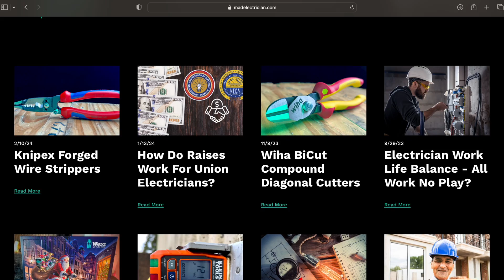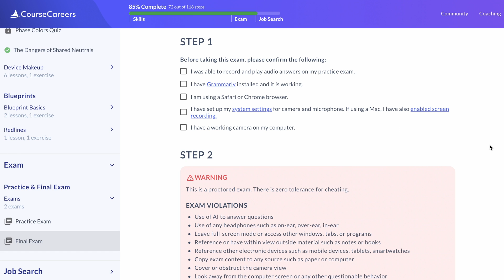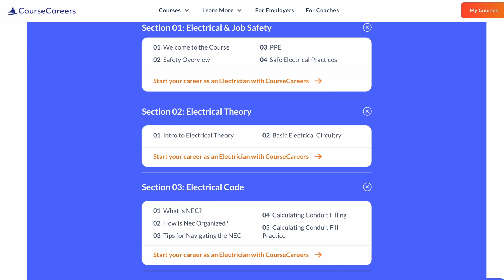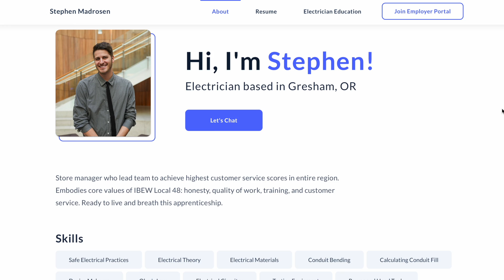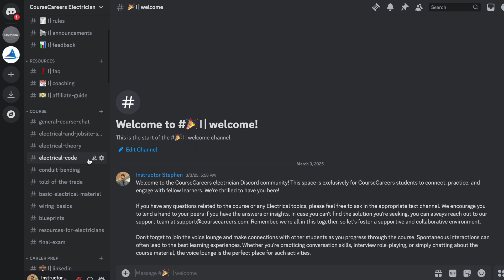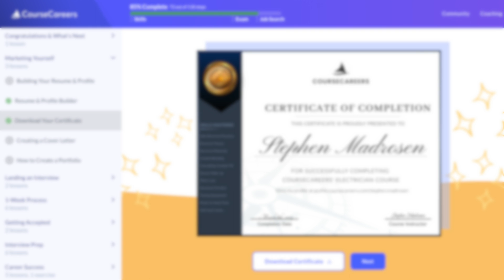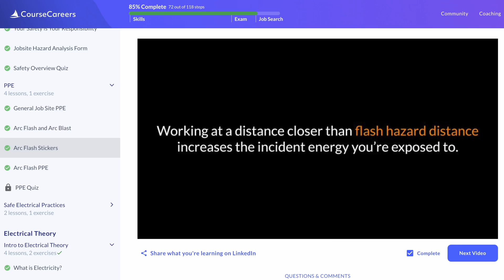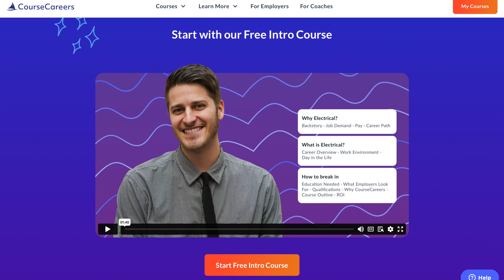New Electrician Course - BEST Resource For Aspiring Electricians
I believe that this is the best online resource for aspiring apprentice electricians, and I'm so excited to share this with you all!

► Electrician TOOLS, GEAR, BOOKS, ETC.

Cheers!